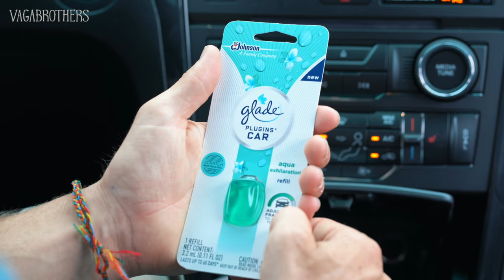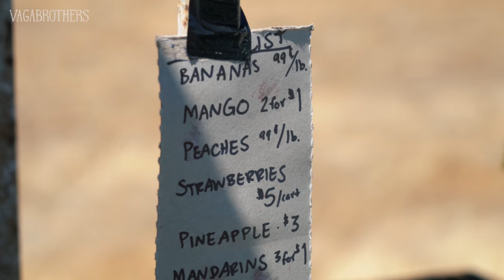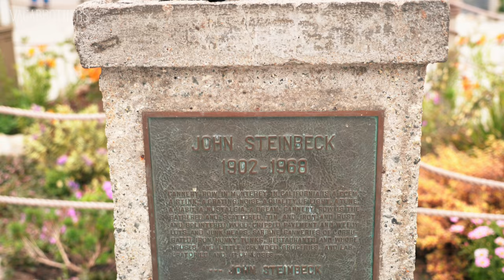Paddle Boarding with Whales | Beautiful Coastal California Road Trip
You won't believe what we find! We've partnered with Glade to explore the inspiration behind their new Glade PlugIns Car by road tripping up the beautiful California coast. From paddle boarding with Humpback Whales, exploring Monterey and feasting on amazing seafood, this is an adventure that can't be missed.